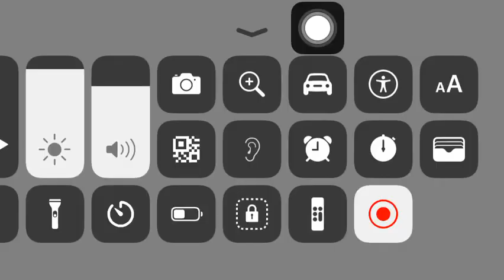Ultraman Decker vs Sphere Neomegas l Ultraman Decker Ep 10